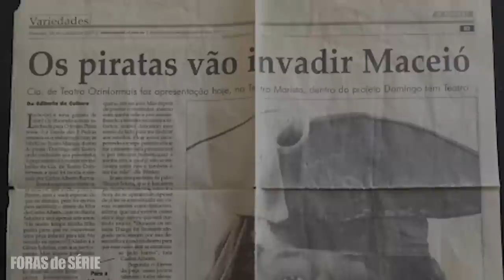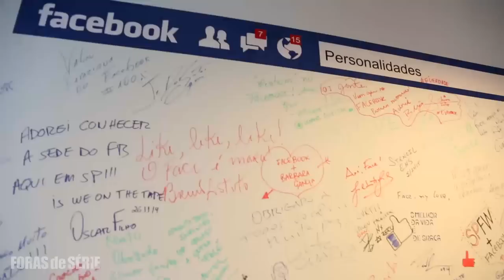Wesley Barbosa - Facebook | Foras de Série #57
Wesley Barbosa saiu da periferia de Maceió, desbravou a China e hoje é líder de parcerias em uma das maiores empresas do mundo.
Qual a sua principal virtude? Não ter medo de viver!!

Wesley Barbosa, seja bem-vindo ao Foras de Série! 💙

O que achou do nosso conteúdo? Deixe nos comentários a sua opinião! 😉

Foras de Série, pessoas inspirando pessoas! 💙

Trilhas:
ES_Feel Good Folk 5 - Bo Järpehag
ES_Feel Good Folk 1 - Bo Järpehag